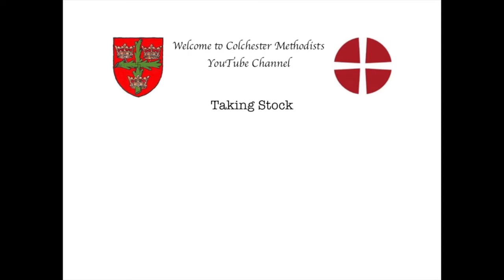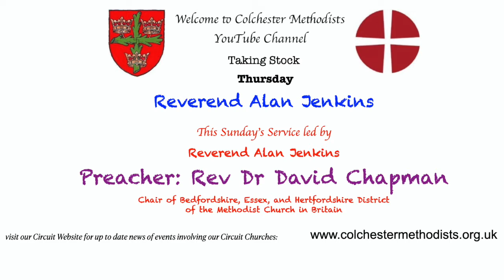2020 07 31 Taking Stock 40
Thank you for joining with the Colchester Methodist Circuit Team Online.

You can also find out about any weekly notices on our website page which is updated regularly. Look in the menu for News to see our most recent information.